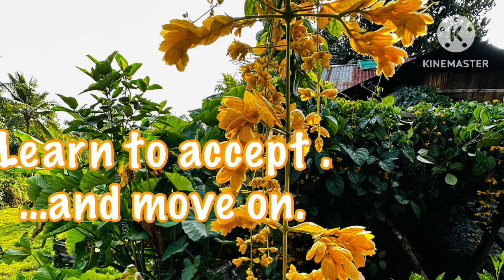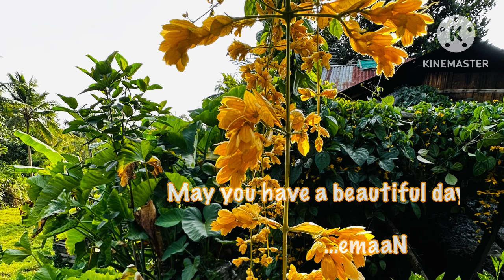Beautiful Flower |Beauty of Nature| Plants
Flowers and plants makes you feel good. It’s a natural stress reliever.